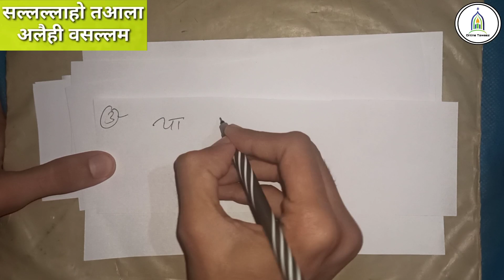झड़ते बालों से परेशान रहते हो तो ये करलो 1 बाल नही गिरेगा (लोग हैरान हो जाएंगे) Live Wazifa For Hair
झड़ते बालों से परेशान रहते हो तो ये करलो 1 बाल नही गिरेगा (लोग हैरान हो जाएंगे) Live Wazifa For Hair - Online Taweez